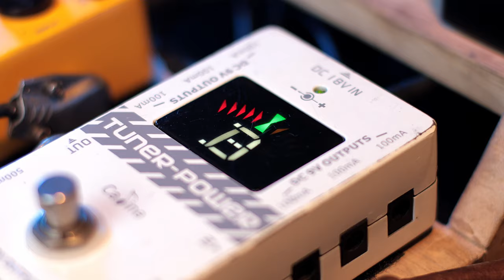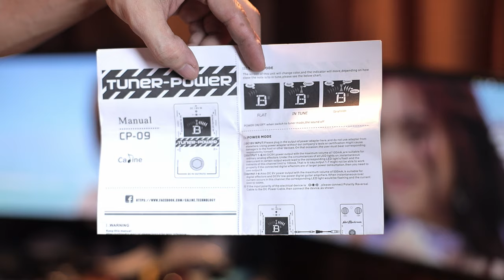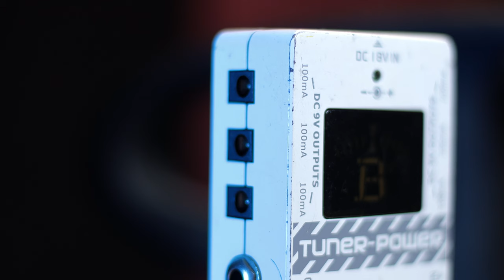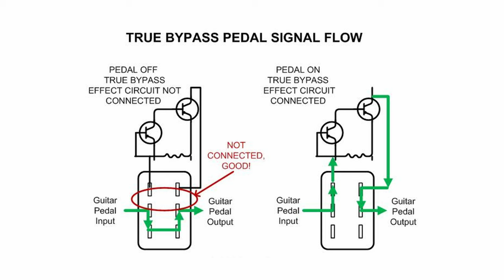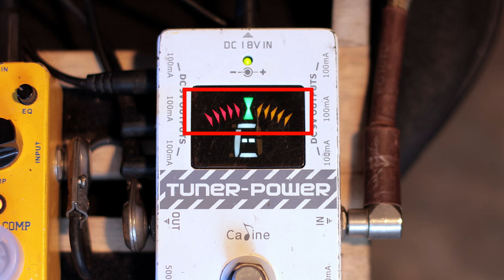MY FAVORITE PEDAL | CALINE TUNER POWER CP-09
SALAMAT SA PAG NOOD
ITO NA ANG LISTAHAN NG MGA ITEM NATIN

OTHER ITEMS